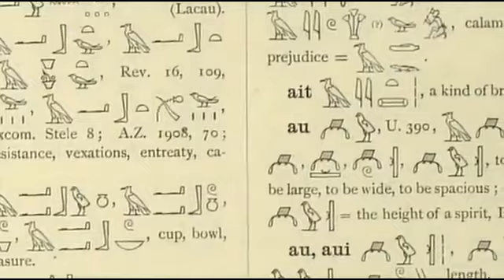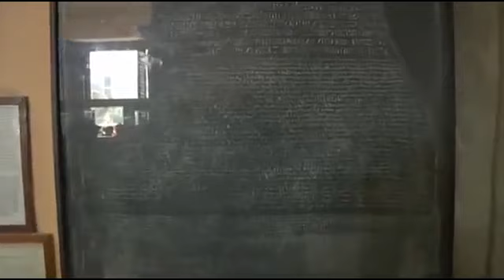Ancient Egypts Superior Technology & Science sacred cosmology english report part 1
Deciphering the meaning of strange symbols in Egyptian art gives insight into ancient knowledge of sacred cosmology. A new way of interpreting hieroglyphics is presented, indicating that the ancients had sophisticated understanding of physics, biology and celestial mechanics.